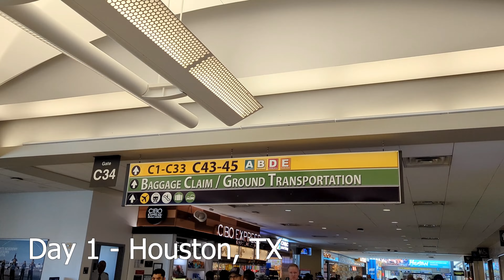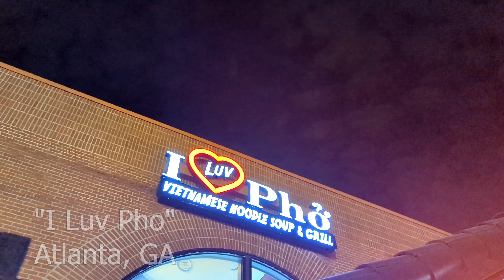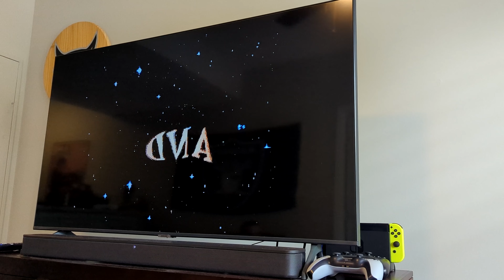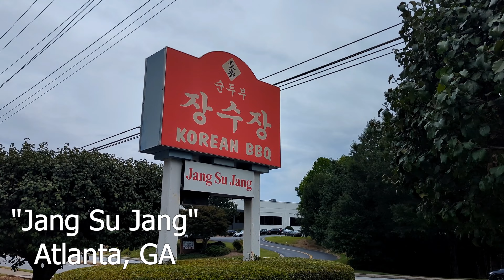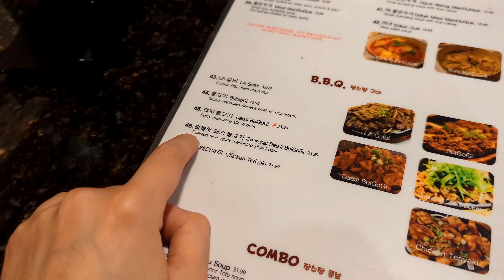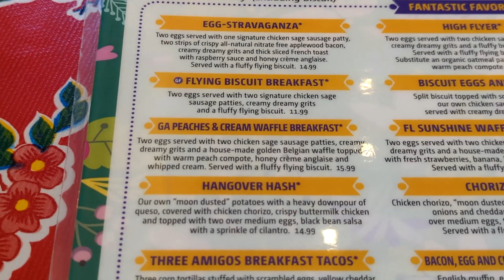Atlanta Georgia, Food, Movie Filming, & Space Jam - Adam Koralik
It's Adam Koralik here and today we're traveling to Atlanta Georgia to hang with Atlanta Dave, get waaaaaay too much food, and because I'm going to be in a movie! How does one celebrate all this? You play Space Jam.